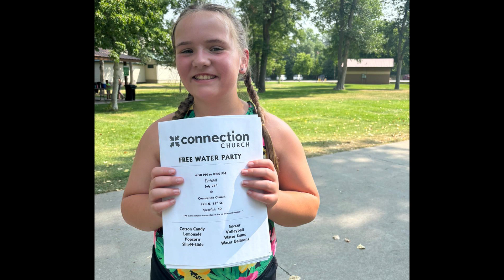KidCo Spearfish Mission Trip 2024